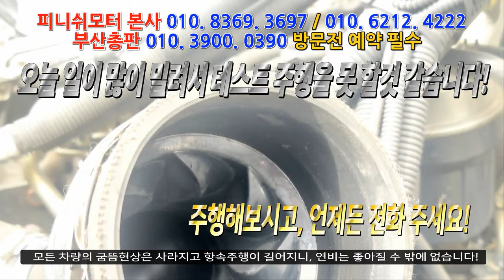[이스즈 엘프 3.5톤] 너튜브 1년 이상 봤습니다! 일단 유속증강기 탄피부터 ~~~~자동차매연감소! 자동차출력증강! 자동차연비개선! 피니쉬모터에서 해결해 드립니다!